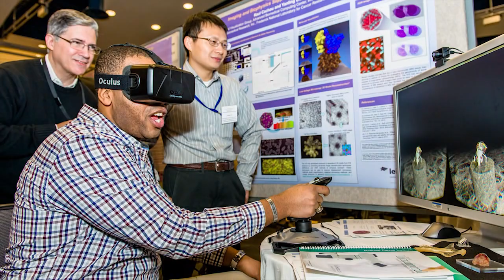James M. Cherry, Ph.D. - Spotlight on Scientists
James Cherry, Ph.D., details his educational journey from football player to biology major and, ultimately, a career in molecular biology.

As Scientific Program Director in the Office of Scientific Operations, National Cancer Institute at Frederick, Dr. Cherry oversees the Advanced Biomedical Computing Center at the Frederick National Laboratory for Cancer Research, which provides bioinformatics, mathematical simulation and modeling, image analysis and visualization, nanoinformatics, and proteomic analysis expertise to researchers at NCI, NIH, and other federal agencies.

Since 2010, Dr. Cherry has co-developed a technology development arm of the Cancer Research Technology Program (CRTP; formerly the Advanced Technology Program). This program was designed to collaborate with NCI investigators to develop novel technologies in areas of biomedical research, including genetics and genomics, protein expression, proteomics, imaging (subcellular, cellular, and whole-animal), and nanotechnology.

Dr. Cherry also serves as the scientific advisor for all high school and college student interns at NCI at Frederick. He has represented NCI on scientific advisory boards for several Maryland universities and for Frederick County Public Schools. Since 2012, he has been an adjunct professor at Hood College in Frederick, Md., teaching biomedical ethics and introduction to biotechnology courses.